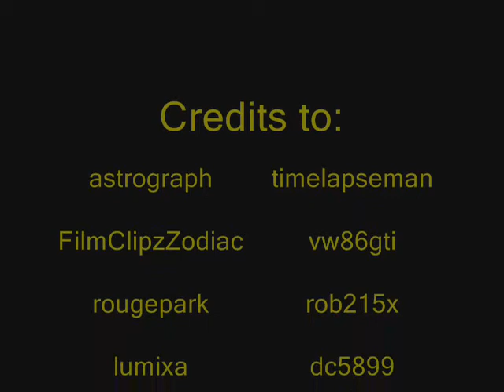Time-Lapse Montage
This is my first time lapse montage in the end i have given full credit to the people i got the clips from :)
the song i used in the video is called Frozen Twilight by God Is An Astronaut.
feel free to comment good or bad in my opinion out of the whole film the introduction is the best for some reason i don`t know if you will agree both song and video fit together so well :)